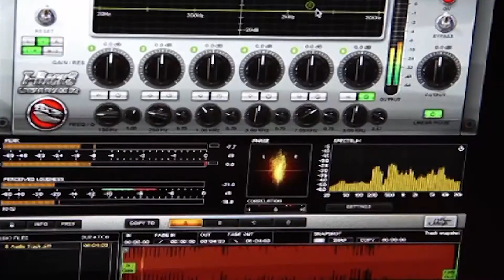Ellam Marannu | Thiruvabharanam Vol 12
Album : Thiruvabharanam Vol 12
Music & Sung By: Jayan ( Jaya Vijaya)
Lyric : Santhosh Varma

| Nokia Mix Radio | iTune Store